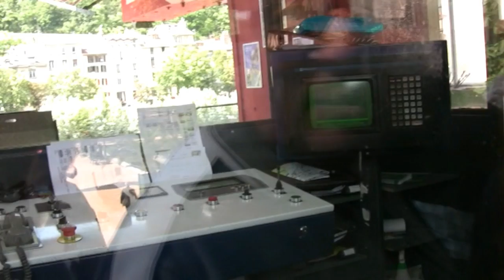Téléphérique de la Madeine à Grenoble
Au cours d'un voyage dans le Vercors, j'ai découvert ce téléphérique.
Ca bouge car à l'époque je n'avais pas la stabilisation de maintenant avec mon Sony